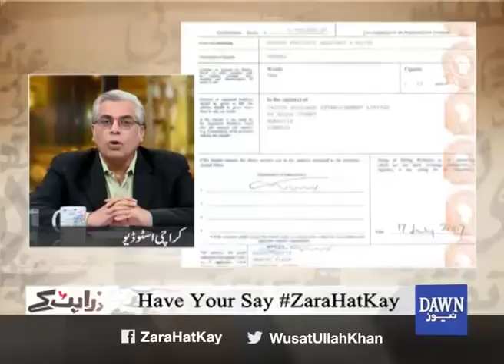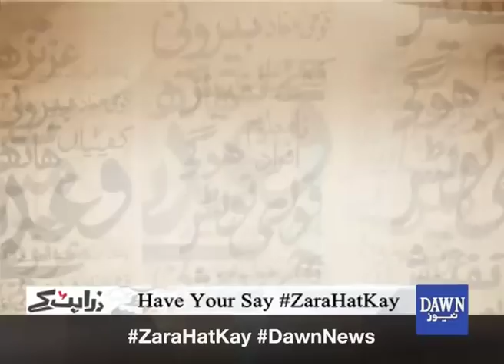Zara Hat Kay - 17 January, 2019